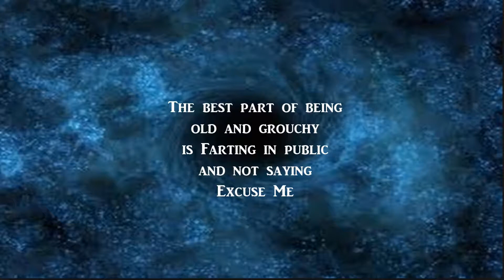7 Days to Die A16, Dr V's All Talk Radio - Day 35 Donations out of control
7Days to Die A16, Dr V's All Talk Radio - Day 35 Donations out of control

GPU: GeForce GTX 1070
CPU: Intel(R) Core(TM) i7-6700K CPU @ 4.00GHz
Memory: 24 GB RAM (23.95 GB RAM usable)
Current resolution: 1920 x 1080, 60Hz
Operating system: Microsoft Windows 10 Home

7 Days to Die” is an open world, voxel-based, sandbox game blending the best elements of FPS, Survival Horror, RPG and Tower Defense style games.